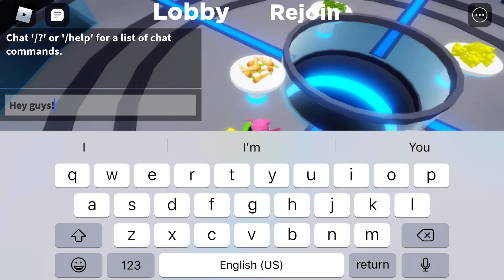Pickle Rick skin song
Make sure to like and sub if you want more soundtracks comment down bellow!